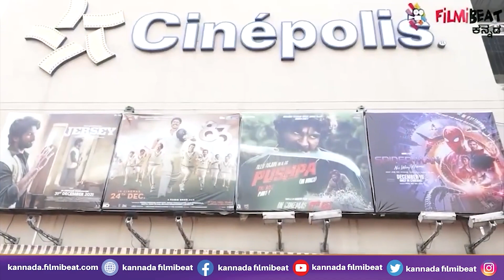2023ಗೆ ಪ್ರಶಾಂತ್ ನೀಲ್ ಸುಕುಮಾರ್ ಸಿನಿಮಾ ರಿಲೀಸ್ ?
Prashanth Neel Salaar and Sukumar Pushpa 2 may clash in 2023 summer .

ಪ್ರಶಾಂತ್ ನೀಲ್ ನಿರ್ದೇಶನದ ಸಲಾರ್ ಹಾಗು ಸುಕುಮಾರ್  ನಿರ್ದೇಶನದ ಪುಷ್ಪ ಸಿನಿಮಾ ರಿಲೀಸ್ ಒಂದೆ ಸಮಯದಲ್ಲಿ ಆಗಲಿದೆ ಎಂದು ಹೇಳಲಾಗುತ್ತಿದ್ದು ಗೆಲ್ಲೋದು ಯಾರು ಅನ್ನೋ ಕುತೂಹಲ ಹೆಚ್ಚಿದೆ .